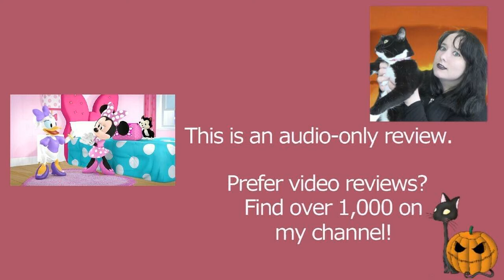Minnie's Bow-Toons Party Palace Pals S06E04 Curse of the Pink Purse | Disney Junior | Review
MY BOOKS What's your review of the Minnie's Bow-Toons Party Palace Pals episode Curse of the Pink Purse (S06E04)? The Disney Junior show features Minnie Mouse, Daisy Duck, Clarabelle Cow, and Cuckoo Loca. [OPEN FOR LINKS AND FACTS!] MinniesBowToons MinnieMouse DisneyJunior Do you want to watch Minnie's Bow-Toons? Did you enjoy the full show or just parts of it? Scroll down for more information!

Amy McLean

About Minnie's Bow-Toons Season 6 Episode 4 (6x04) Curse of the Pink Purse

Wondering where to watch Minnie's Bow-Toons? Most of the films and TV shows I review can be found on Amazon Prime, Netflix, Disney Plus, DVD, or blu-ray. At the time of writing, it's on Disney Plus.

Minnie's Bow-Toons Cast and Characters (from Wiki):
Main
Russi Taylor (Seasons 1–5) and Kaitlyn Robrock (Season 6: Party Palace Pals!) as Minnie Mouse and Bow-Bot
Tress MacNeille as Daisy Duck, Chip, Penelope Poodle, Animal Trainer, Mrs. Porkins, and the Queen of the United Kingdom
Nika Futterman as Cuckoo Loca, Paparazzi Reporter, and Baby Oinky

Recurring
April Winchell as Clarabelle Cow
Frank Welker as Figaro, Gilbert, / Pizza Restaurant Diner #2
Avalon Robbins as Millie and Melody Mouse
Bret Iwan as Mickey Mouse
Tony Anselmo as Donald Duck
Bill Farmer as Goofy, Pluto, Penguini the Magnificent, Singing Ghosts, Delivery Men, Hot Dog Vendor at the Pet Adoption, Luigi the Pizza Shop Owner, Kabuki Theater Manager, and TV Announcer
Corey Burton as Dale
Max Charles as Joey Beaver
Ariel Winter as Roxie Squirrel
Carlos Alazraqui as Panchito Pistoles
Grace Kaufman as Chloe Bunny, Posey Bear, and Emmy Mouse